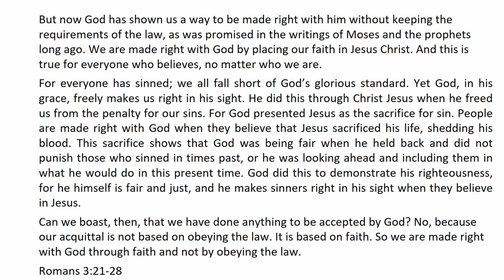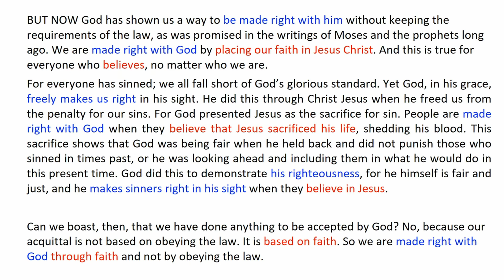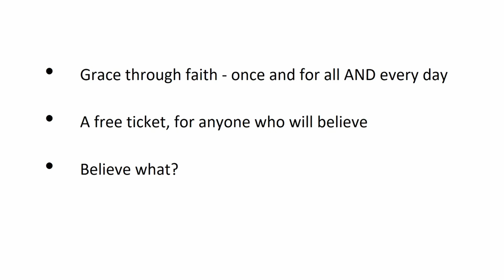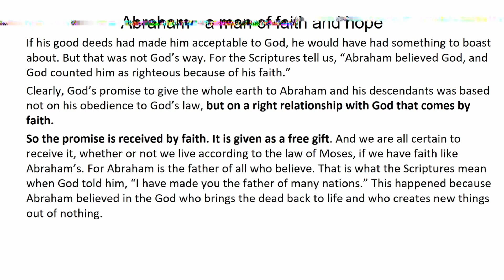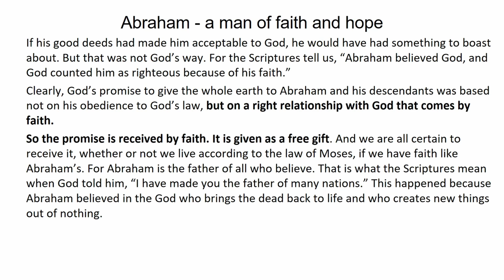Sunday 24th Sept - Beth Moran "faith hope and grace"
As we continue our series on Romans, Beth helps us see the amazing rescue plan God has put in place through Jesus - salvation through faith.

The King's Church, Arnold is a great church serving the north of the city of Nottingham.  Our Sunday talks are Bible based, inspiring and life changing - we hope you are blessed and encouraged as you watch.
Why not click our "new to King's" page and drop us a message, we'd love to connect with you.